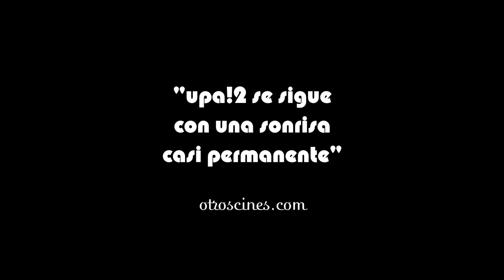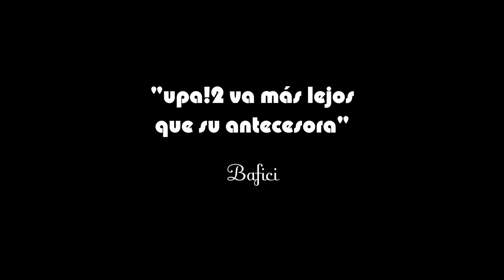UPA! 2 El regreso Trailer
Upafilms en asociación con Los Griegos Films y la Universidad del Cine presentan “UPA! 2 El regreso” con
Tamae Garateguy Santiago Giralt Camila Toker Martín Slipak Nancy Dupláa Nahuel Mutti Silvina Acosta Denise Yañez Martín Karich Nicolás Romeo Ivania Cox Andrea Strenitz Gustavo Kreiman  Ariel Winograd Diego Lerer Benjamín Naishtat Marcelo Panozzo Emmanuel Miño Milena Piccoli Nicolás Goldschmidt Fabián Carrasco  Omar Volpe Lola Banfi Valentino Torre Martina Garello Umbra Colombo Diego Fraile

Dirección de fotografía Connie Martin  Nacho Aveillé Dirección de arte Laura Felgueras Montaje Andrés Quaranta Wenchi Bonelli Música Emisor Datarock Sonido directo Jesica Suarez Juacho Suarez Nicolás Payueta Diseño de sonido Guillermo Picco Pablo Gamberg  Diseño gráfico Arturo Peruzzotti Vestuario Pablo Bernard Complot Kostume Maquillaje Emmanuel Miño Silvia Canosa Peinados
Diego Fraile Emmanuel Miño Producción ejecutiva Federico Carol
Dirección producción y guión Tamae Garateguy Santiago Giralt Camila Toker

80 minutos

A producer, a director and an actress reunite in competition at film festival and decided to resume that old unfinished project. Again they embark on the adventure of going out to shoot a movie, old grudges resurface and new battles appears. A new comedy group UPA! behind the scenes on film.

8 años después de la primera parte de UPA!, Ailén, Fernando y Nina, los tres protagonistas de aquella historia, se reencuentran en la competencia del BAFICI con películas que compiten entre sí. A partir de ese encuentro, deciden retomar aquel viejo proyecto inconcluso: Tandil/Tromso. Para ello deciden sumar a dos aliados: Martín, el actor joven del momento, y Nancy, una actriz de televisión que es capaz de todo por actuar en cine. Así se embarcan nuevamente en la aventura de salir a filmar una película y resurgirán viejos rencores y nuevos enfrentamientos. Una nueva comedia del grupo upa! sobre el detrás de escena del cine.